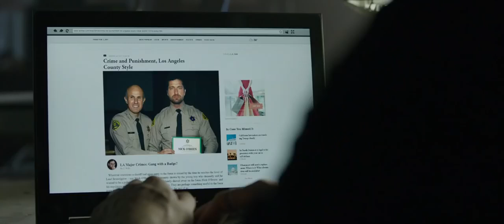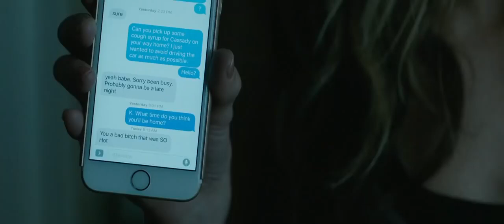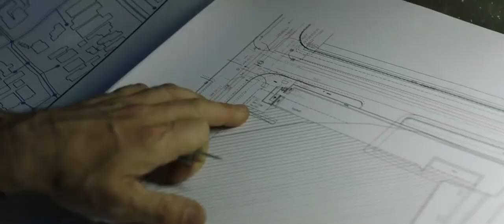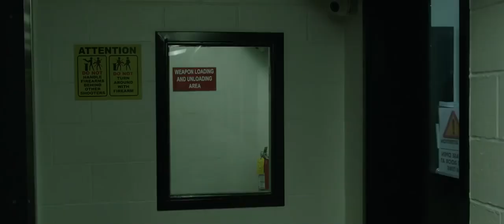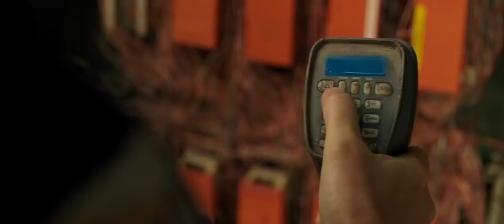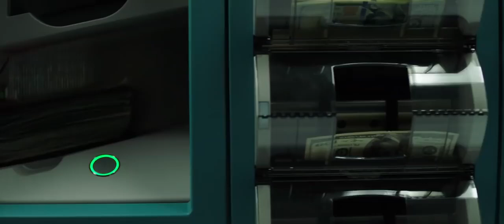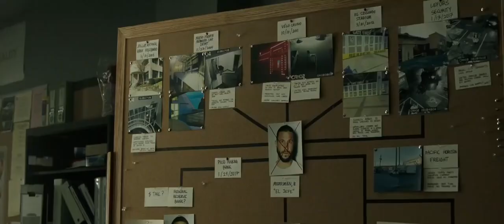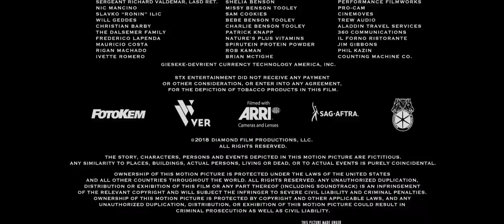მძარცველებზე ნადირობა/Mdzarcvelebze Nadiroba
ქართულად გახმოვანებული/ გამოიწერეთ არხი !!